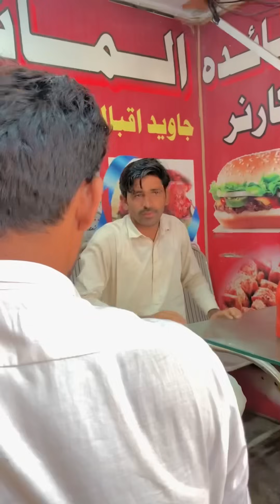Burger 🍔 Shop Pe Molvi Phans Gya🤣🤣@Ballazeerreal Funny Video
Burger 🍔 Shop Pe Molvi Phans Gya🤣🤣​⁠ Funny Video By @Ballazeerreal